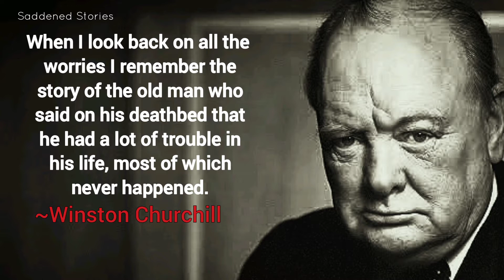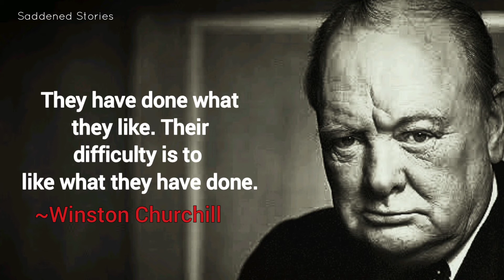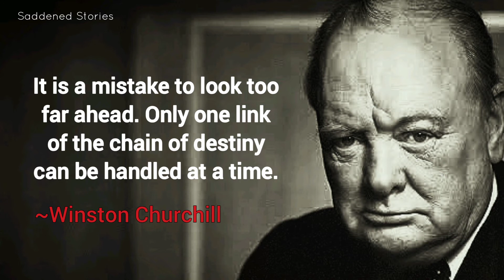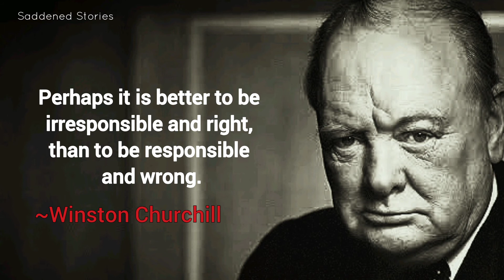Winston Churchill Quotes || One can not Leap a chasm in two jumps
Sir Winston Leonard Spencer-Churchill was a British politician, military officer and writer who served as the prime minister of Great Britain from 1940 to 1945 and from 1951 to 1955. After becoming prime minister in 1940, Churchill helped lead a successful Allied strategy with the U.S. and Soviet Union during World War II to defeat the Axis powers and craft postwar peace.

Early Years
Churchill was born on November 30, 1874, at Blenheim Palace in Oxfordshire, England.

From an early age, young Churchill displayed the traits of his father, Lord Randolph Churchill, a British statesman from an established English family, and his mother, Jeanette "Jennie" Jerome, an independent-minded New York socialite.

Churchill grew up in Dublin, Ireland, where his father was employed by his grandfather, the 7th Duke of Marlborough, John Spencer-Churchill.

Churchill proved to be an independent and rebellious student; after performing poorly at his first two schools, Churchill in April 1888 began attending Harrow School, a boarding school near London. Within weeks of his enrollment, he joined the Harrow Rifle Corps, putting him on a path to a military career.

At first, it didn't seem the military was a good choice for Churchill; it took him three tries to pass the exam for the British Royal Military College. However, once there, he fared well and graduated 20th in his class of 130.

Up to this time, his relationship with both his mother and father was distant, though he adored them both. While at school, Churchill wrote emotional letters to his mother, begging her to come see him, but she seldom came.

His father died when he was 21, and it was said that Churchill knew him more by reputation than by any close relationship they shared.

Winston Churchill as a child

Photo: ullstein bild/ullstein bild via Getty Images

Military Career
Churchill enjoyed a brief but eventful career in the British Army at a zenith of British military power. He joined the Fourth Queen's Own Hussars in 1895 and served in the Indian northwest frontier and the Sudan, where he saw action in the Battle of Omdurman in 1898.

While in the Army, he wrote military reports for the Pioneer Mail and the Daily Telegraph, and two books on his experiences, The Story of the Malakand Field Force (1898) and The River War (1899).

In 1899, Churchill left the Army and worked as a war correspondent for the Morning Post, a conservative daily newspaper. While reporting on the Boer War in South Africa, he was taken prisoner by the Boers during a scouting expedition.

He made headlines when he escaped, traveling almost 300 miles to Portuguese territory in Mozambique. Upon his return to Britain, he wrote about his experiences in the book London to Ladysmith via Pretoria (1900).

Parliament and Cabinet
In 1900, Churchill became a member of the British Parliament in the Conservative Party for Oldham, a town in Manchester. Following his father into politics, he also followed his father's sense of independence, becoming a supporter of social reform.

Unconvinced that the Conservative Party was committed to social justice, Churchill switched to the Liberal Party in 1904. He was elected a member of Parliament in 1908 and was appointed to the prime minister's cabinet as president of the Board of Trade.

As president of the Board of Trade, Churchill joined newly appointed Chancellor David Lloyd George in opposing the expansion of the British Navy. He introduced several reforms for the prison system, introduced the first minimum wage and helped set up labor exchanges and unemployment insurance.

Churchill also assisted in the passing of the People's Budget, which introduced taxes on the wealthy to pay for new social welfare programs. The budget passed in the House of Commons in 1909 and was initially defeated in the House of Lords before being passed in 1910.

In January 1911, Churchill showed his tougher side when he made a controversial visit to a police siege in London, with two alleged robbers holed up in a building.

Churchill's degree of participation is still in some dispute: Some accounts have him going to the scene only to see for himself what was going on; others state that he allegedly gave directions to police on how to best storm the building.

What is known is that the house caught fire during the siege and Churchill prevented the fire brigade from extinguishing the flames, stating that he thought it better to "let the house burn down," rather than risk lives rescuing the occupants. The bodies of the two robbers were later found inside the charred ruins.

Wife and Children
In 1908, Winston Churchill married Clementine Ogilvy Hozier after a short courtship.

The couple had five children together: Diana, Randolph, Sarah, Marigold (who died as a toddler of tonsillitis) and Mary.
Winston Churchill Quotes || Former Prime Minster || British Leader || World War 2 || life and death